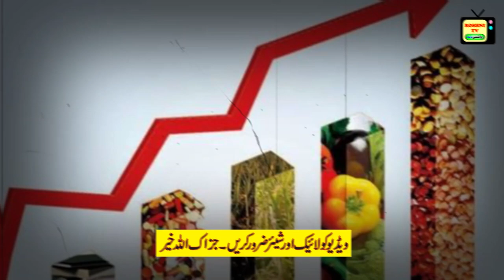Imran khan Fan's BaBa Ji Spoke Very Beautifully On The Current Tough Economic & Political Situation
Imran khan Fan's BaBa Ji Spoke Very Beautifully On The Current Tough Economic & Political Situation#imrankhan